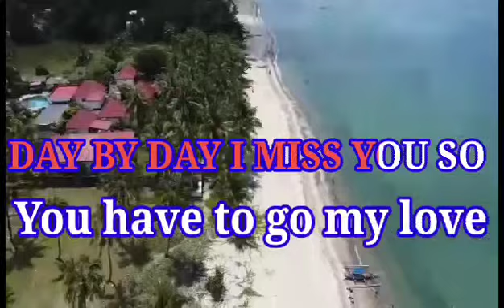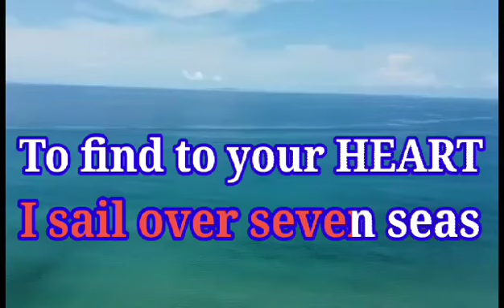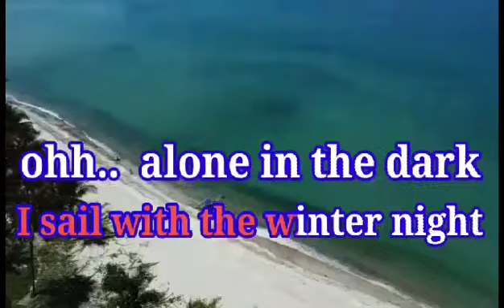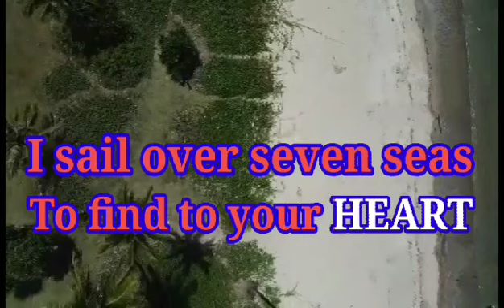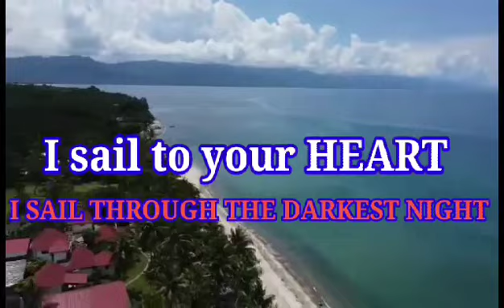SAIL OVER SEVEN SEAS ~ Karaoke / GINA T. /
karaoke version of SAIL OVER SEVEN SEAS na kinakanta ni Ms. GINA T.
One of the very best music from Ms. GINA T.